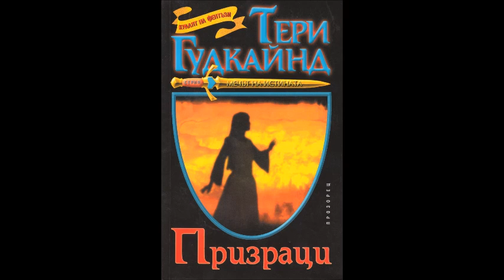Тери Гудкайнд - серия Мечът на истината - книга 12 - Призраци - глава 6-10 (Аудио книга) Фентъзи